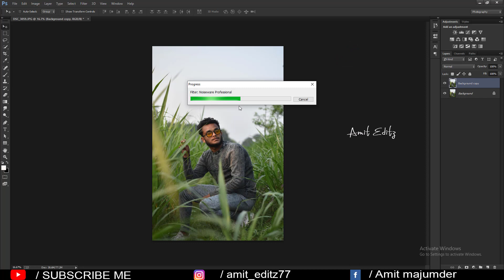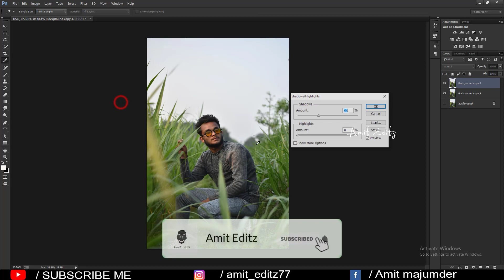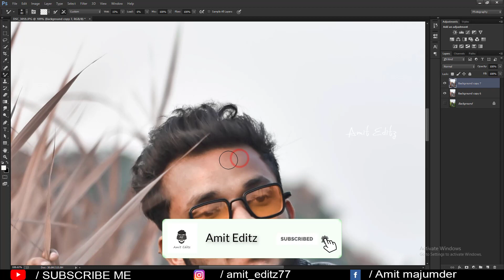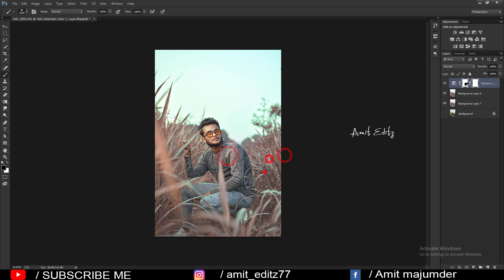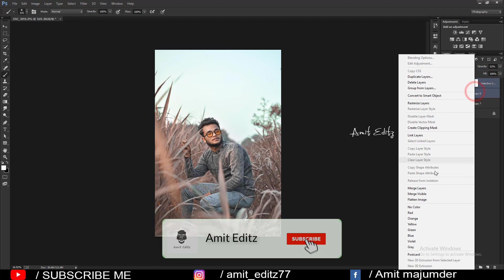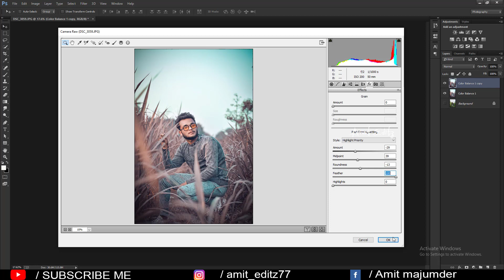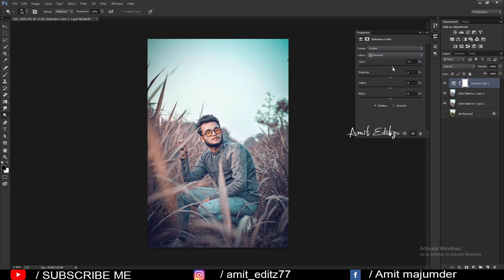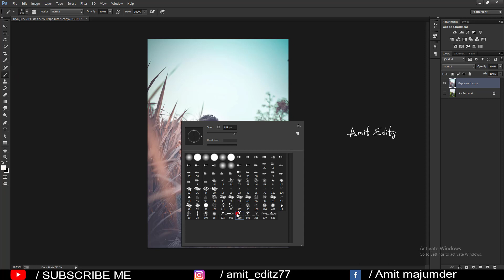Natural photo editing tutorial & Retouching in photoshop cc 2021 - Amit editz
photoshop editing

Amit editz

adobe photoshop

photoshop tutorial

boys hairstyle

how to

2020 photoshop photo editing

hairstyle boy

ps editing

photoshop

photo editing

skin retouching

nikon d7100

nikon d5600

photoshop

adobe photoshop

d610 nikon

photoshop retouching

skin retouching

photoshop manipulation

retouch photoshop

camera

photoshop retouch